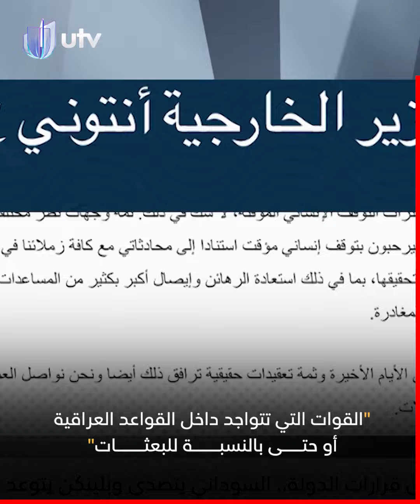اللادولة تسطو على قرارات الدولة.. السوداني يتصدى وبلينكن يتوعد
حسين علاوي: لا توجد في العراق قواعد عسكرية أمريكية وقد انتهى وجودها

التردد:

11354v HD
10727h SD